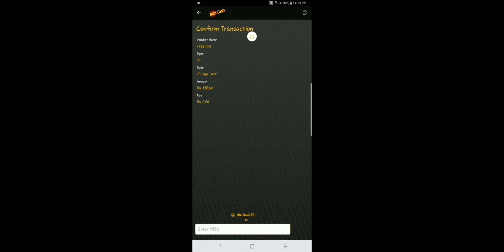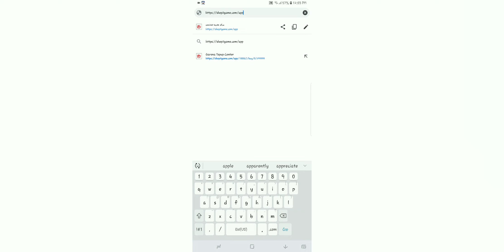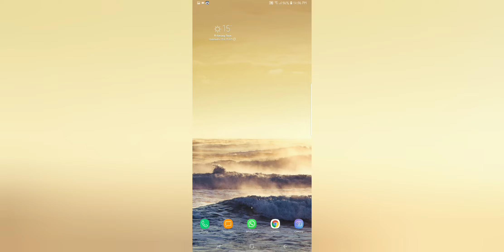Topup issue resloved Free fire pakistan || new update free fire topup paksitan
This Video about Free Fire new events updates,and Entertainment.

Topup issue resloved Free fire pakistan
New update free fire topup paksitan

About me
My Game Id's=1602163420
My Game Name=B13 gaming